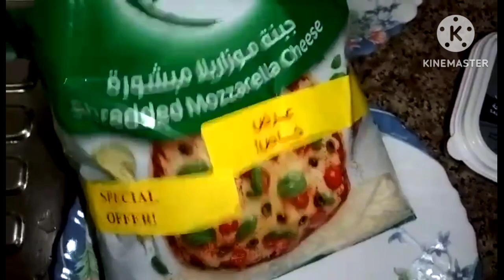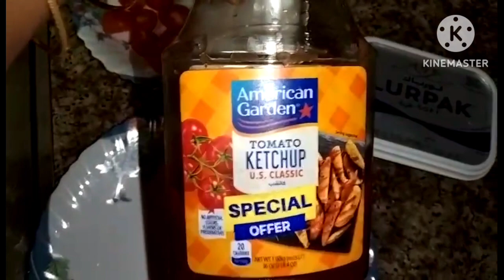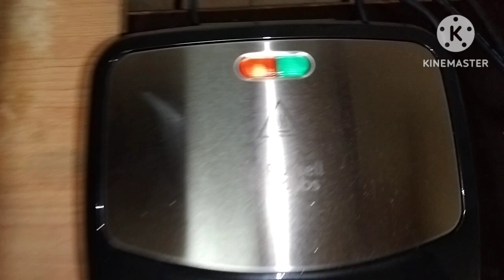ഒരു sandwich അപാരത, easy sandwich. Russell Hobbs Sandwich Maker review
egg sandwich
Russell Hobbs sandwich maker review
easy breakfast